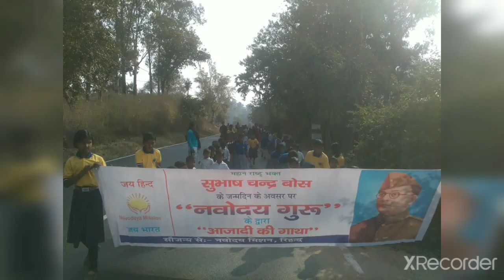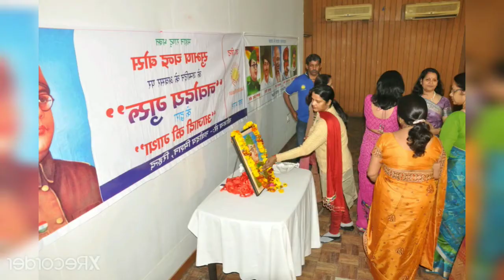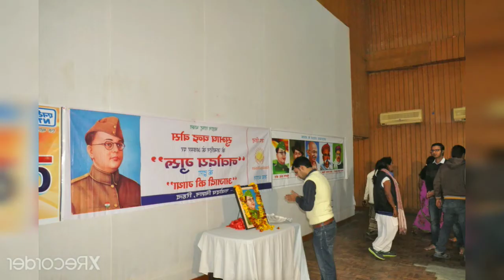Desh Bhakti- Subhash Jayanti